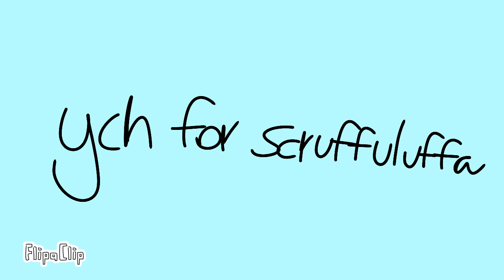W.XP- animation meme YCH FOR